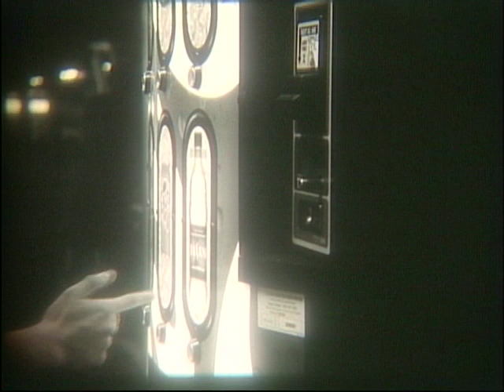16mm film struggle